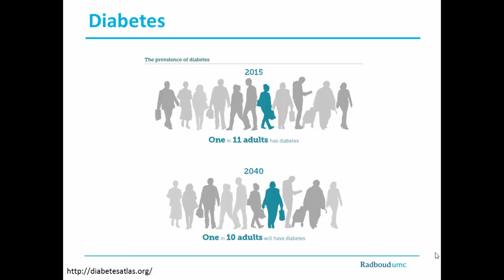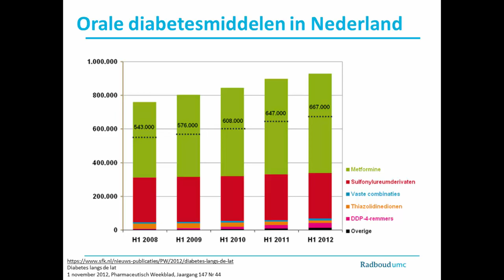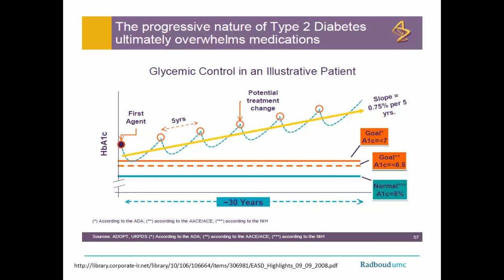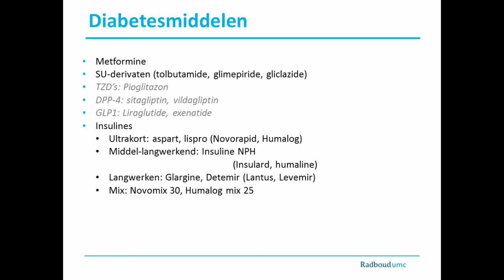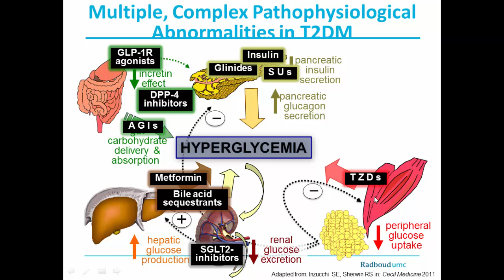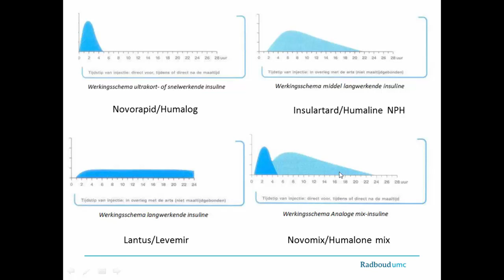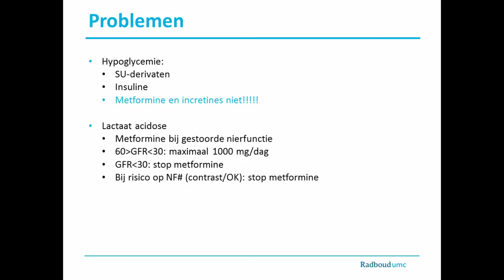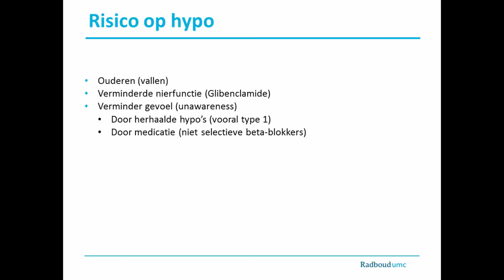Samenvatting Antidiabetica (Module D)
Dit is een samenvatting van het hoorcollege Antidiabetica binnen Module D van de leerlijn Farmacotherapie voor coassistenten van het Radboudumc, gegeven door dr. Schouwenberg, internist-farmacoloog. U kunt deze samenvatting gebruiken als voorbereiding op het college Cardiovasculaire middelen, of als naslagwerk. Aanvullende literatuur en oefencasuïstiek kunt u vinden in de blackboard cursus.

Wij horen graag van u of u iets aan deze colleges in dit format heeft! Laat uw op- en_of aanmerkingen achter in het commentaarveld hier op YouTube.